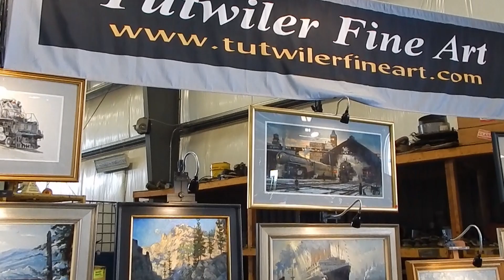NKP 765 at Open House Indiana Northeastern RR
NKP 765, NKP 358 SD9, Little River 110 and #1. Went to see what was going on at Hudson, IN.